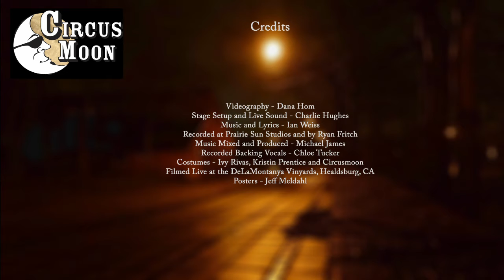Inside Out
Circusmoon Music Video of Inside Out by Ian Weiss.  Filmed by Dana Hom.  Music mixed and Produced by Michael James.  Music and Lyrics by Ian Weiss.  Filmed April 27th at De La Montanya in Healdsburg